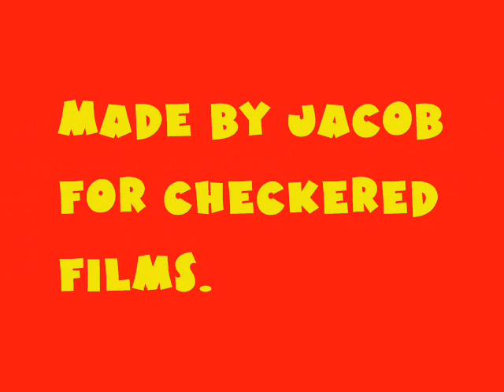The London Underground Song